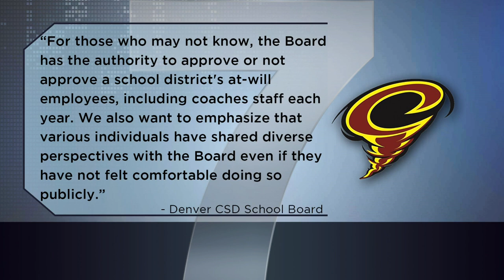Denver CSD School Board declines to hear second petition regarding fired track coach Abby Fliehler